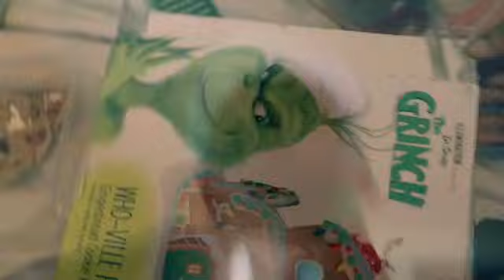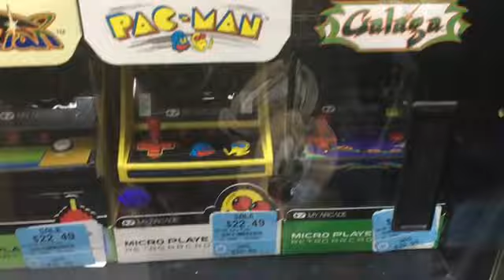XMAS 2k18 WAS LIT!! | BLACKHEART TV | T.ALI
Late post but this is an exclusive Xmas edition of @tali_BHMG/T.Ali and his family.